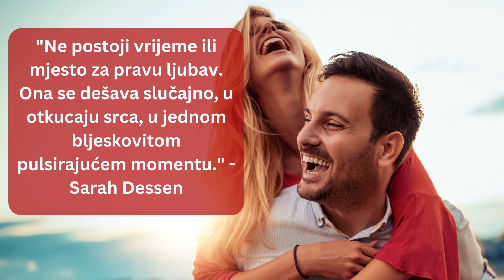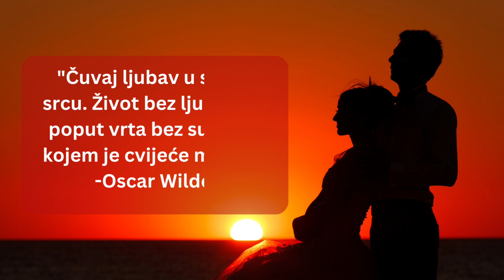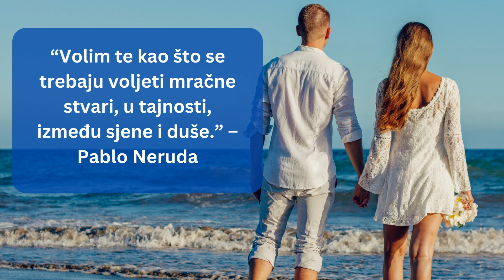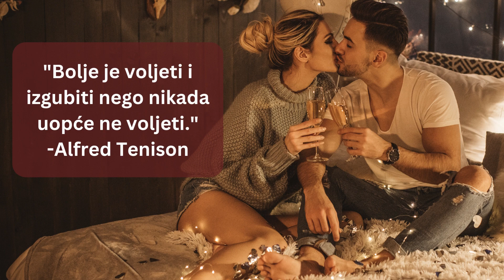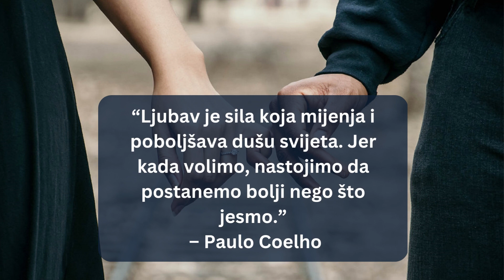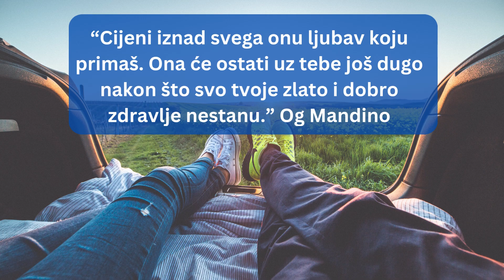PREKRASNE misli O LJUBAVI raznih poznatih ličnosti - Što je to LJUBAV?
Ljubav je često motivacija, uzrok i povod da uradimo nešto, inspiracija i tema najljepših umjetničkih djela, ali i glavni pokretač u svakodnevnom životu. Kada volimo svoj posao lakše nam je da ga obavljamo, kada volimo ono čime se bavimo – bolji smo u tome, kada volimo nekoga – imamo snage za sve, a kada volimo sebe – ništa nam ne predstavlja prepreku.
O ljubavi su mnogi pisali, u njeno ime stvarali i ratovali, bili njom inspirirani; mnogi su pokušali da je objasne, nauče i razumiu, ali je za neke ljubav predstavljala i najveću patnju i bol. Pogledajte šta su o ljubavi rekli i šta su o njoj mislili neki od najpoznatijih umetnika, velikih umova, značajnih istorijskih i suvremenih ličnosti.